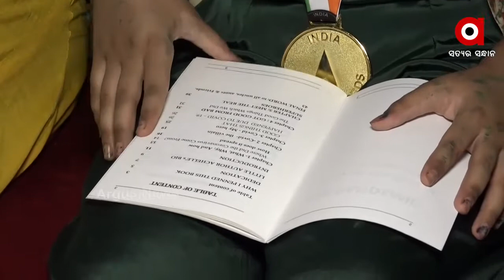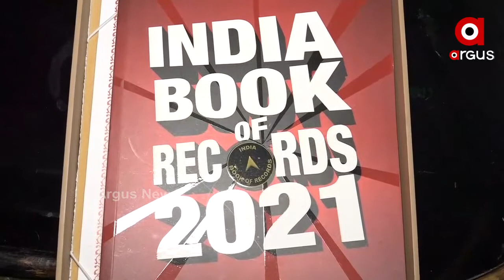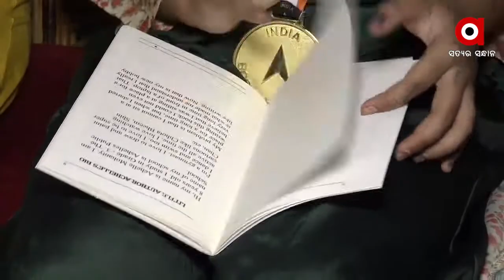ରେକର୍ଡ ରଚିଲେ ୮ବର୍ଷର କୁନି ଲେଖିକା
କରୋନା ପାଇଁ ଲକଡାଉନର ସମୟ ଥିଲା । ନିଜ ଘରେ ଅଭିଵାଵକଙ୍କ ସହିତ ଥିଲେ କଟକର ୮ ବର୍ଷର କୁନି ଝିଅ ଏସେଲ ମହାନ୍ତି । ସ୍କୁଲ ଛୁଟି ଥିଲା ଆଉ ସମସ୍ତେ  ଘରେ ଥିଲେ ।  ଏଭଳି ସମୟ ପାଇଲେ ପିଲାମାନେ ଟିକେ ଅଧିକ ମସ୍ତି କରିଥାନ୍ତି । କିନ୍ତୁ ଏସେଲ ଏଭଳି କିଛି କରିବା ବଦଳରେ ମହାମାରୀର ଦିନ ଗୁଡିକରେ ନିଜର ଅଭିଜ୍ଞତା ଆଧାରରେ ଏକ ବହି ଲେଖିଲେ । ଏହି ବହି ପାଇଁ ଏବେ ଏସେଲଙ୍କୁ ମିଳିଛି ଇଣ୍ଡିଆ ବୁକ ଅଫ ରେକର୍ଡ ..